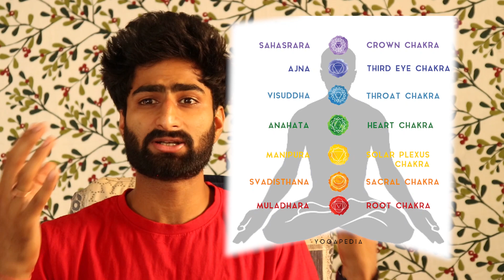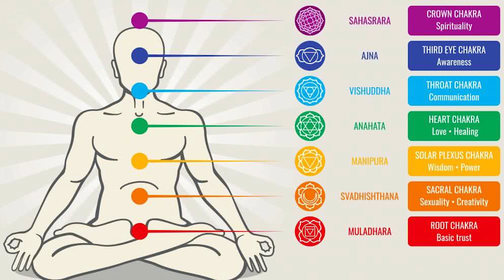Science behind offering water to SUN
There is science behind each spiritual activities in particular regards to Indian culture, and in the vedic culture God sun worshiped around the globe from pass many centuries and here is the explanation in regards to yogic point of view and Science offering the water to the diety sun